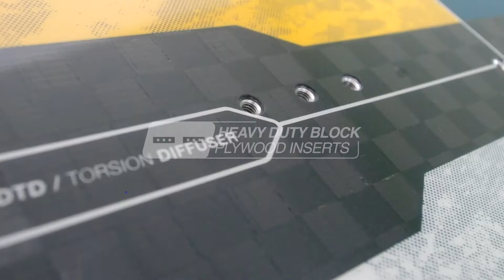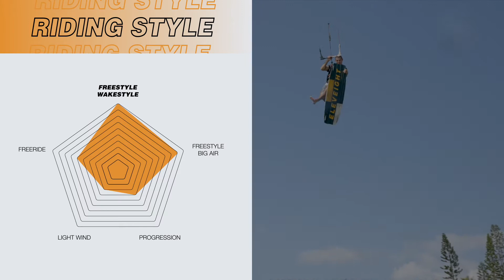Eleveight Product Video - Commander V4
Dedicated to pure freestyle-performance, the Commander is loaded with the latest high-tech materials raising the bar of possibilities.

- High-performance freestyle twintip for hardcore manoeuvres
- Triax Carbon Composite stringer for optimized flex and durability
- Medium to hard flex for immediate board control
- Multi-channel bottom design for ultimate grip
- Double Torsion Diffuser on tips for increased pop with easy landings